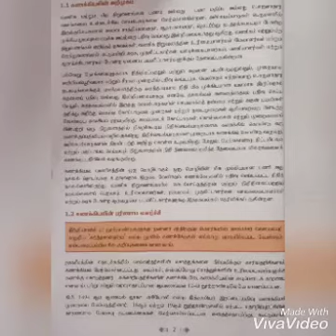11th. Accountancy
Introduction